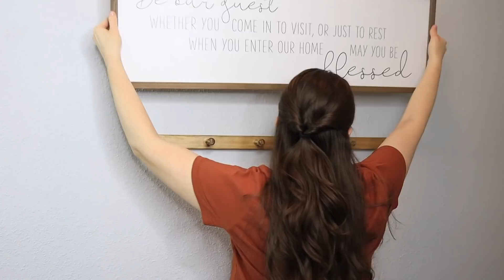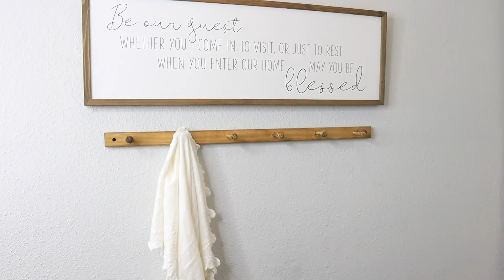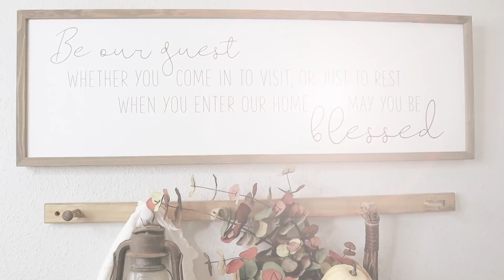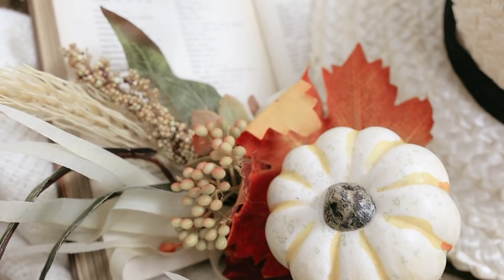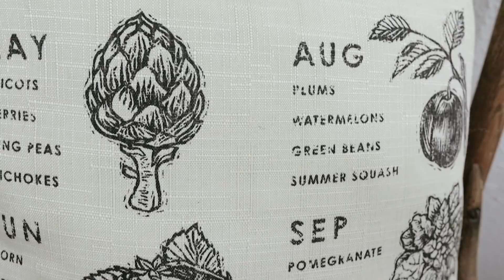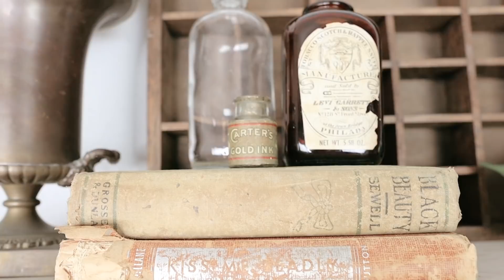🍂 FALL 2021 DECORATE WITH ME | Cozy Fall Decorating Ideas | Styling Thrift Store Decor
Decorate with me for Fall In today’s video! I’m using thrift store decor to create a cozy cottage farmhouse space!

Isaiah 26: 3-4 Those of steadfast mind you keep in peace—because they trust in you. Trust in the Lord forever, for in the Lord God you have an everlasting rock.

Hi — I’m Danielle, Thanks for stopping by my channel! Here you will find tons of thrifting content (thrift hauls, thrift with me's, home tours, thrift flips, styling) centered around vintage & farmhouse decor, so be sure to SUBSCRIBE & turn on notifications so you don't miss out!